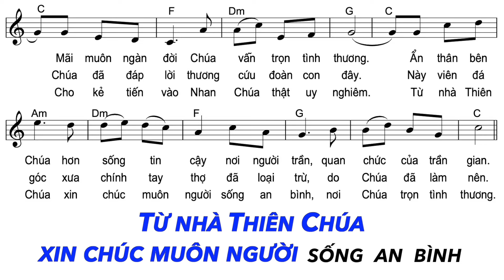Thánh Vịnh 117 - Đáp Ca Chúa Nhật 4 Phục Sinh Năm B | Lm. Huy Hoàng | Thanh Vân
Thánh Vịnh 117 - Đáp Ca Chúa Nhật 4 Phục Sinh Năm B